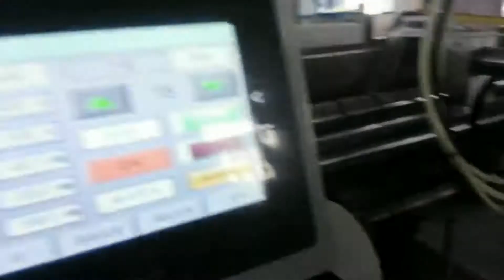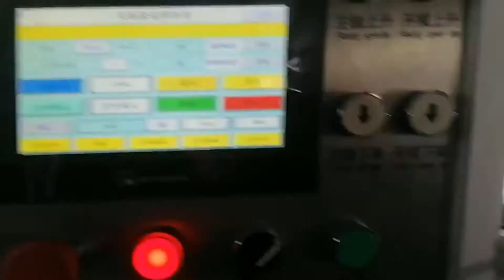Automatic rigid box making machine/automatic box forming machine with visual position glue system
Automatic rigid box machine, it has several parts, such as automatic glue machine with conveyor and visual position, automatic corner pasting machine, box forming machine with robot arm.

Andy Yang
wechat: zouyuan895
skype: innovo4